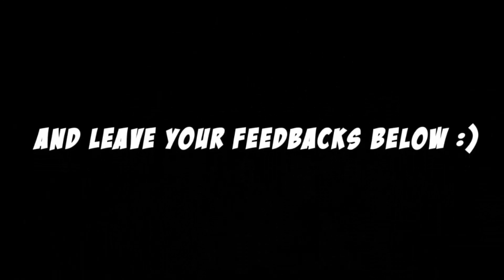Top 10 ANDROID FPS GAMES | 2016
The top 10 android FPS First person shooter  games until 2016, including new android game releases and all time list of all the FPS games on android. We have picked up all the First person shooter games of android , rated them and sorted them out. We also have made quick live review on each game.
Hey guys we are back with a new top 10 on android games of 2016. We have included the best 10 games for FPS gamers plus one upcoming game.

Honorable Mention:
Critcal Ops

Cya at our next video!

Special thanks to NCS for the music